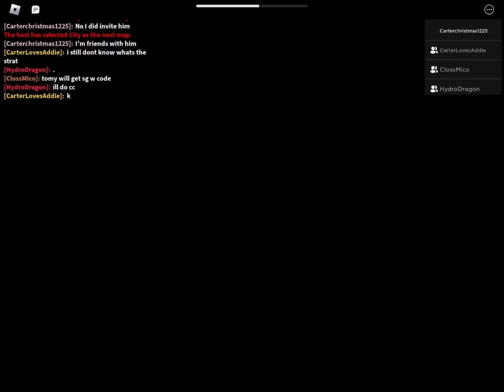New decent PB 21 city squad glitch real piggy!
This is kinda decent! The reason why I said wr is well I rec this like almost 2 months ago and back then was when we thought ely was cheating so the 18,19 and 20 would’ve been invalid so I thought wr was 21 but it isn’t! This is easily beatable tho easily!